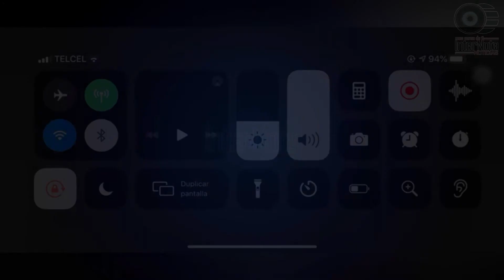HOMBRE ENTRA A TIENDA Y POR ERROR SE LLEVA UNAS LLAVES DE UN VEHÍCULO.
Allende. - Durante la mañana, elementos de Seguridad Publica recibieron el reporte de un hombre que había entrado a una tienda de abarrotes ubicada sobre la Calle V. Carranza y se había llevado por error unas llaves de un vehículo que no le pertenecía.

La propietaria al no encontrar sus llaves, pidió a los dueños de la tienda checar cámaras, las cuales por suerte lograron captar el momento donde un hombre al pagar lo que llevaba presuntamente por error o descuido se llevo las llaves de un vehículo de una señora.

Hasta el momento se desconoce la identidad de la persona, sin embargo, piden que devuelvan las llaves del vehículo.